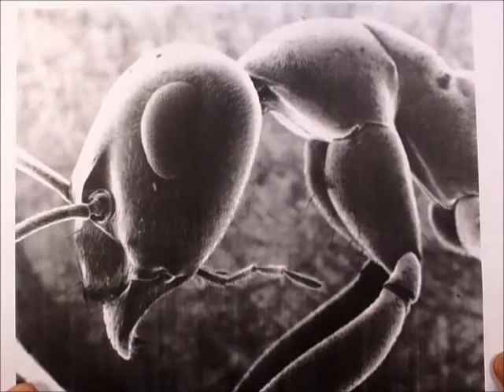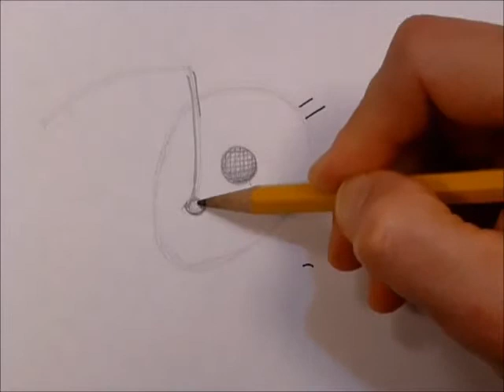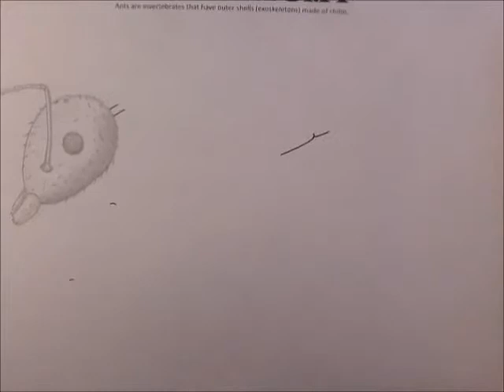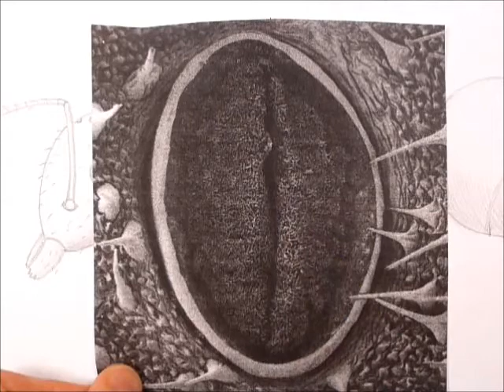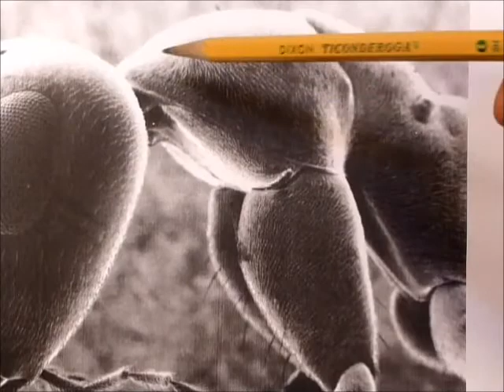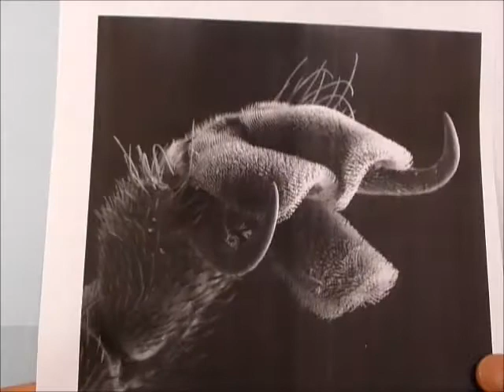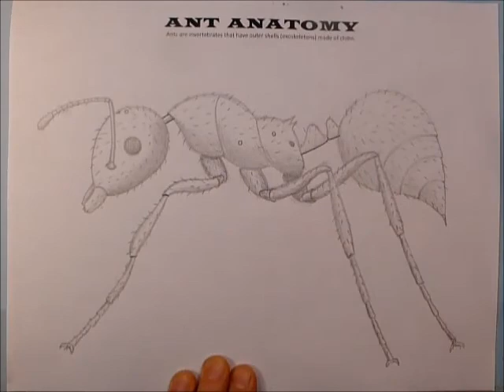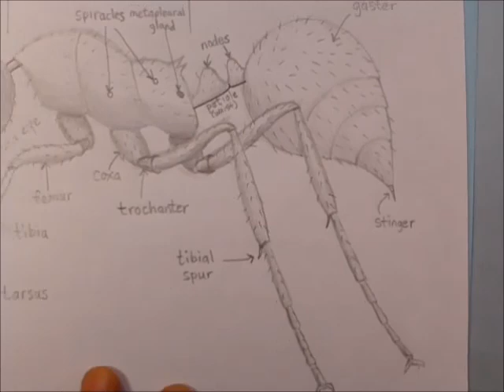Draw an ant (template page at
"How to draw an ant" (printable template click on VIDEOS)